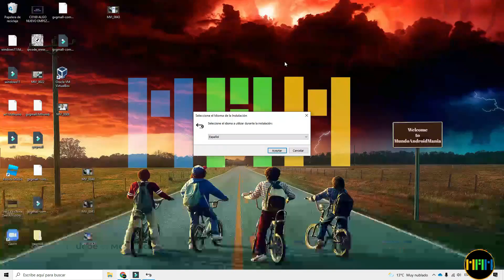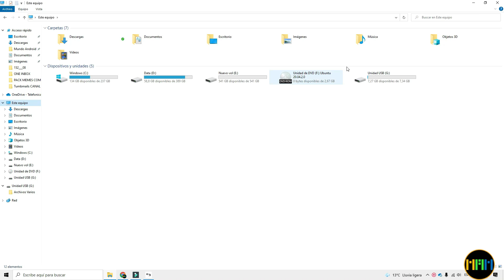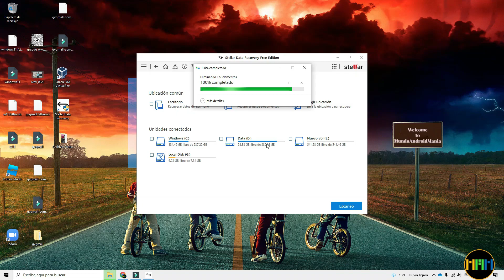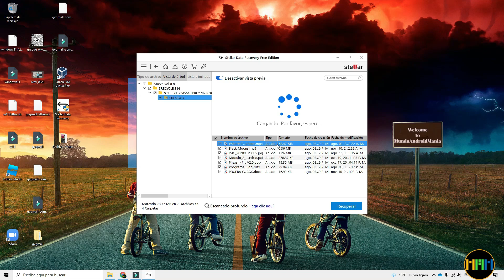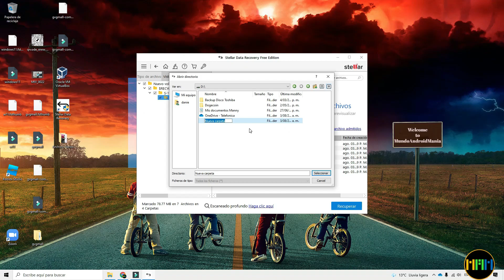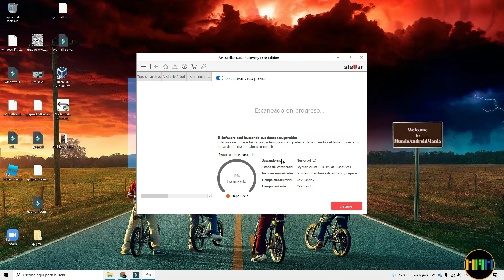✔️Recupera Los Datos de ⚡Disco Duro⚡ USB⚡dañado o Formateado en 3 pasos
Stellar Data Recovery, software experto en recuperación de datos personales. El software Stellar Data Recovery recupera datos perdidos como fotos, videos, documentos, correos electrónicos en solo 3 pasos simples, es decir, 'Seleccionar', 'Escanear' y 'Recuperar'. Este software de recuperación de datos es gratuito y recupera hasta 1 GB de datos perdidos de medios de almacenamiento formateados o corruptos.

✔️Como Tener Windows 10 Pro en tu PC sin que te cueste💲un OJO DE LA CARA 100% legal!!! - GvgMall

⚡8 Dias Viendo Videos De Kwai Y TikTok Cual Paga Mas?💲💲Combate a Muerte😭

✔️Whatsapp Nueva Funcion Envia Fotos y Videos Que Solo Se Ven 1 Vez y Luego Desaparecen💥💥💥